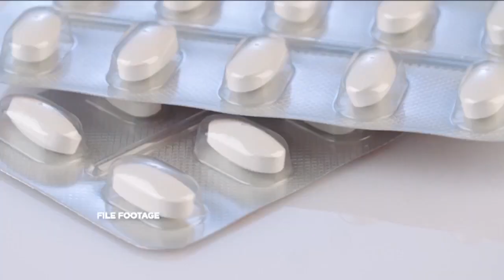Why the transition to a circular economy is important to Africa’s growth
Many of the tools we need to build the circular economy are already readily available to us. And many businesses are now harnessing them to make their own supply chains more sustainable. However, it’s not enough for businesses to simply adopt these tools and practices themselves. But why is adoption of these practices taking longer than many experts previously predicted and how can it be made sustainable?